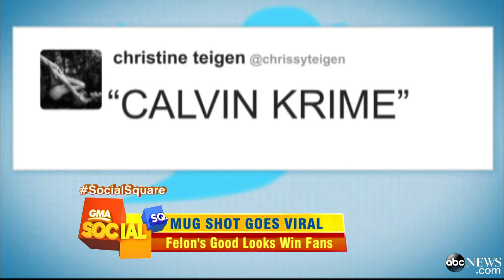'Handsome' Felon Goes Viral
Jeremy Meeks has an ugly rap sheet but his mug shot has brought him Internet fame.